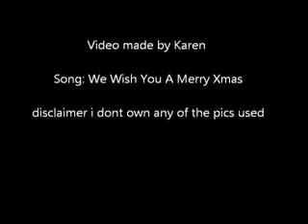Wishing Hayden for Xmas